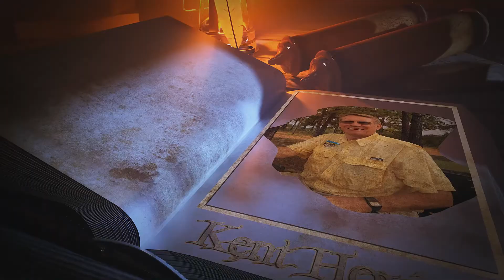Second Opinions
Intro for our show "Second Opinions", where we host conversations between 2 opposing parties.

Theists preferred, but we do take on Atheists as well on occasion.